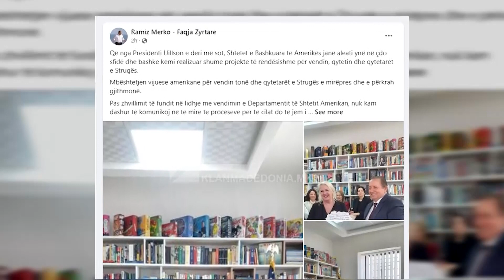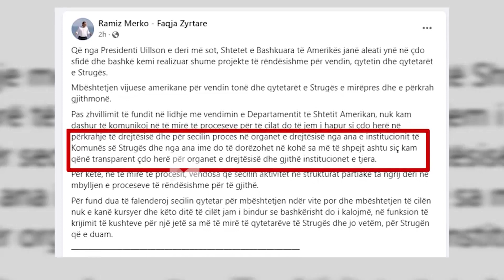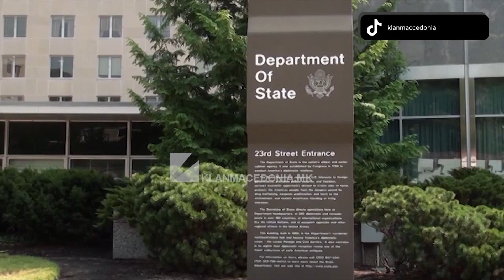Merko: Do të jem transparent në interes të drejtësisë!